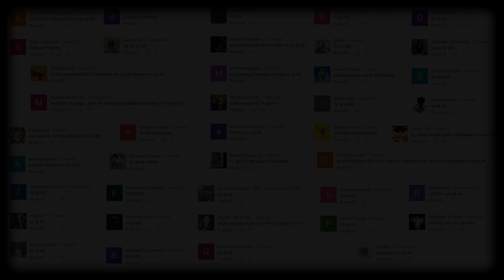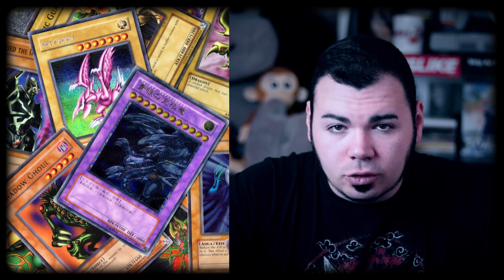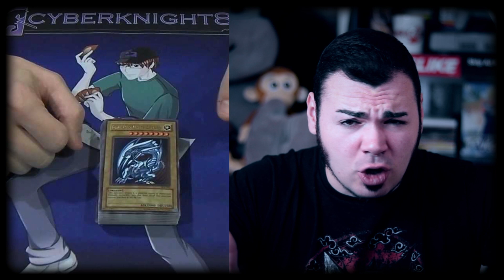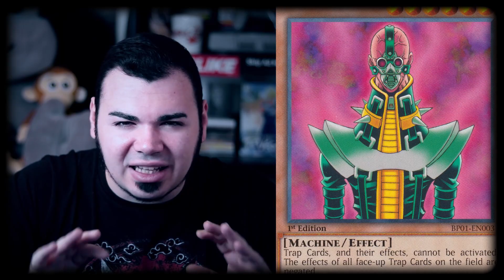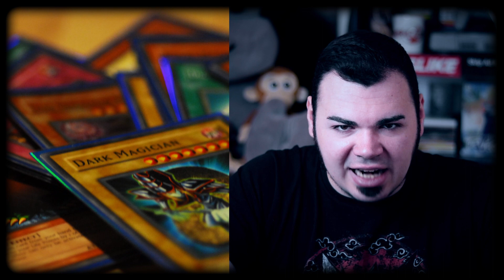4 Creepypasta che forse non sai su YU GI OH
CREEPY CARTOON SHOW 💊 STAGIONE 2 Ep04 💊
4 Creepypasta CHE FORSE NON SAI su YU GI OH
▼▼CONTINUA SOTTO▼▼

Data la grande richiesta , ecco le creepypasta su YU GI OH...
Sia per quanto riguarda l'anime che il gioco di carte che i videogiochi =)
Rigorosamente in ITA .
Nello scorso episodio del CREEPY CARTOON SHOW abbiamo trattato di TEEN TITANS , in quelle precedenti :
One Piece
Dragon Ball
Pokemon
A tutto Reality
Gravity Falls
Scooby Doo
I Simpson
I due fantagenitori
Leone il cane Fifone
Il fantastico mondo di Gumball
Spongebob
Doraemon
Adventure time
Chi sarà il prossimo ?!?
Decidetelo voi nei commenti ;D il più votato sarà scelto per apparire nel Creepy cartoon Show ;D

inserire nella ricerca " doctorvendetta "